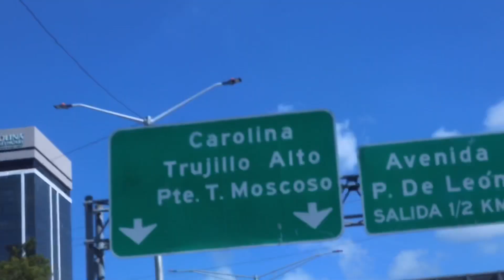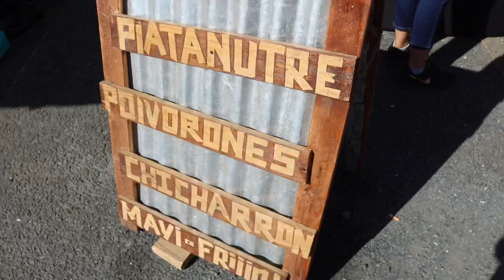FESTIVAL DEL MACABEO TRUJILLO ALTO PUERTO RICO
En Este Video Les Muestro Un Poco De Lo Que Es El Festival Del Macabeo En Trujillo Alto Puerto Rico.

Facebook- Turisteo Con El Jibaro
Instagram- Turisteo Con El Jibaro

Gracias A Kisoko Burgers & Waffles Por La Ayuda Y Orientacion Sobre Los Macabeos!!

Unicados En Trujillo Alto